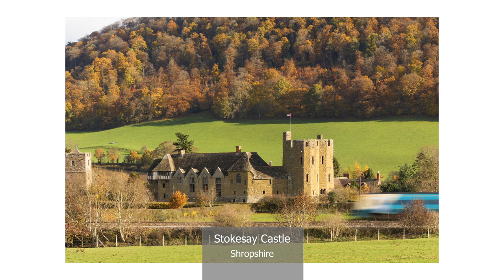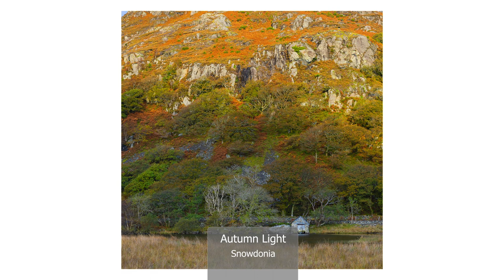RICHARD FRANKLIN. LANDSCAPES 2018-2021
My 2021 submission to UK Landscape Photographer of the Year when I was awarded a 'Commended' for my image 'Living in the Past' (Urban Life category).

Many of these images were entered into the previous year's competition, but as a result of the pandemic, I was unable to travel as much to capture more of the amazing UK scenery. However, during the brief spell of 'freedom' in the summer of 2020, I got lucky with the weather when the swirling mists at Cwmorthin quarry put on a show that enabled me to create what I consider to be my best black and white landscape photographs.

'Living in the Past' was taken in 2018 on one of my earliest visits to Blaenau Ffestiniog. It was taken specifically for the competition and was also entered last year. It was initially shortlisted but did not make it through to the second round. However, being commended in 2021 is confirmation of it's impact and particularly rewarding considering that the number of entries totalled over 30,000. It is also poignant as the region's slate industry has just been awarded UNESCO World Heritage status.

LANDSCAPES 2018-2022 will feature more new images, several of which have already been captured for next year's entry.